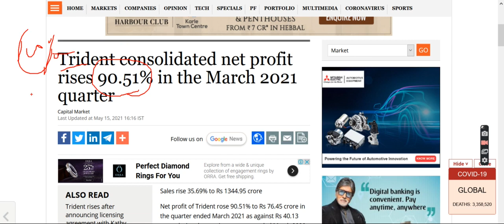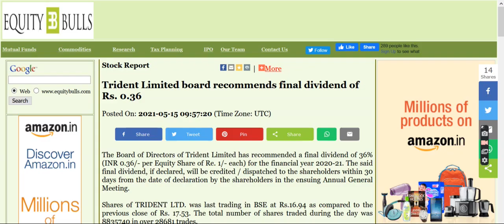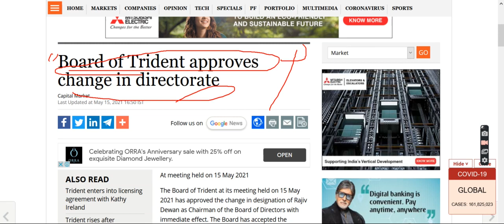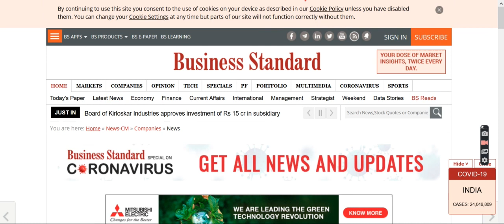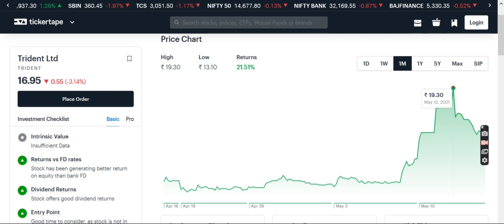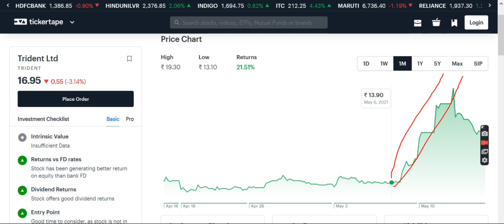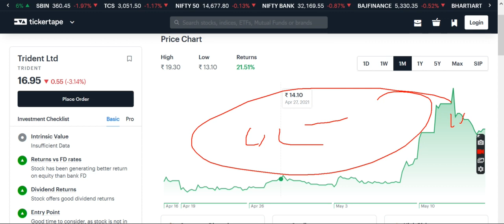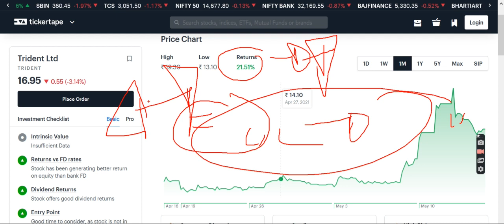trident share news,trident share latest news,trident share,trident share news today,trident stock an